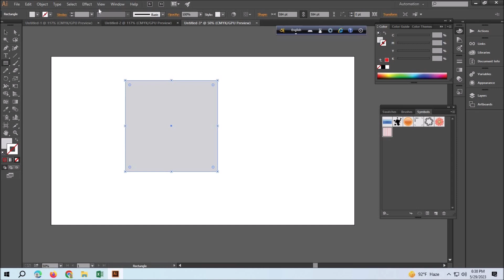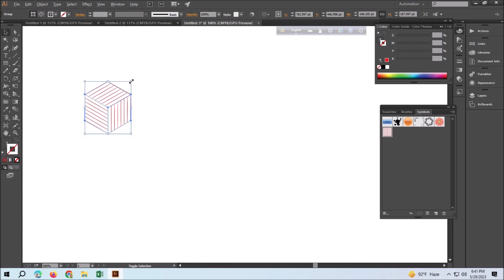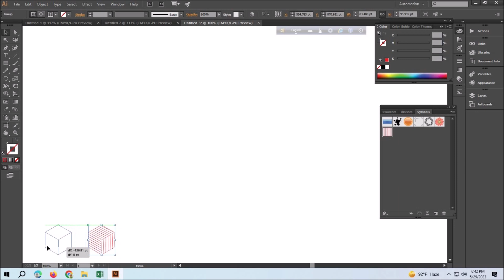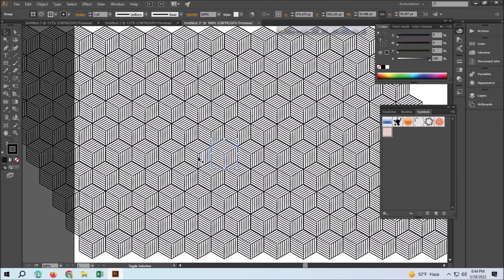HOW TO Design a Geometrical Pattern in Adobe Illustrator CC